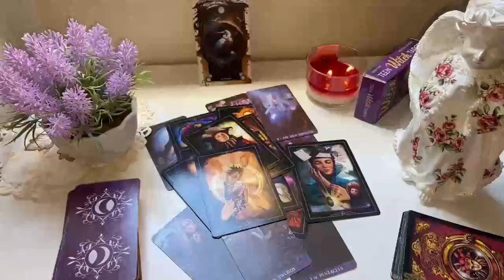PISCES, BE CAREFUL WITH YOUR PHONE 📲👀 YOU WAITED A LONG TIME TO HEAR THIS 😍 JUNE TAROT